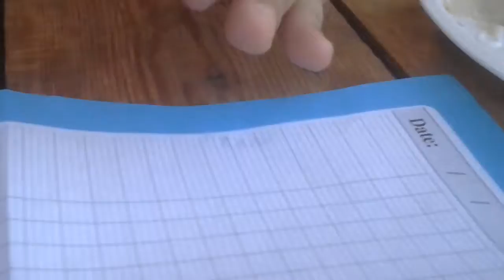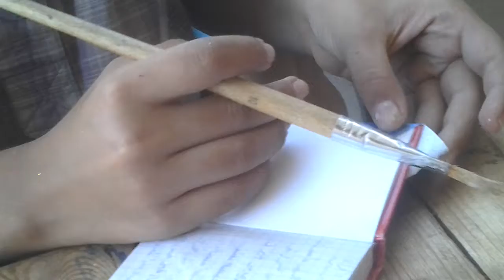أعمال يدوية سهلة وسريعة لمدرسة جميله جدا ❤ 💕 2021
مرحبا كيفكم لا تنسو تعمل 👍 وشار وسبسكرايب وفعل 🔔 ومنحبكن كتير 💕 كتير
الفيديو أفكار جديدة أعمال يدوية سهلة وسريعة لمدرسة جميله جدا ❤ 💕 كتير 😉 😉 😀
رحنا دخلنا المدرسه الثلاثاء 28 أيلول 2021  و آيه الأربعاء 29 أيلول  2021
2021